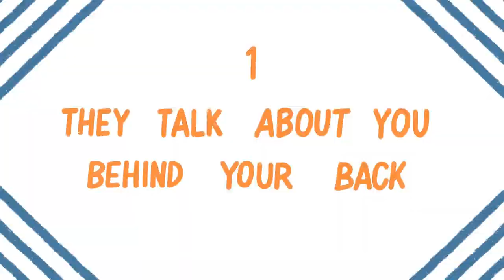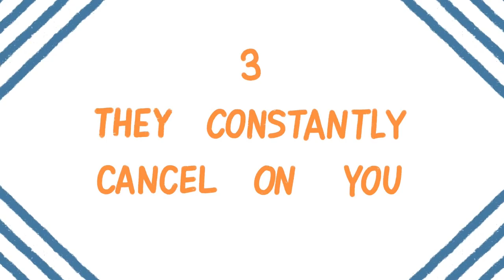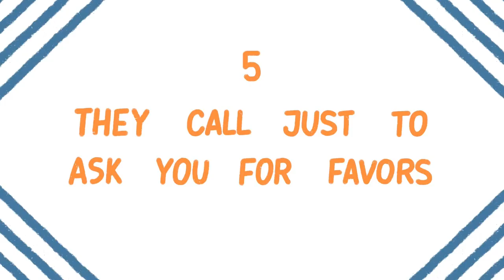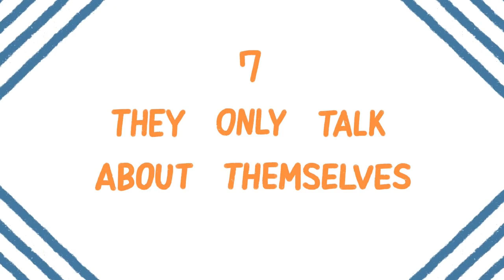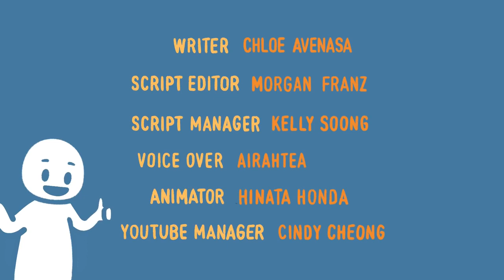7 Things Only Fake Friends Do / Happy Fun Ph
Are you wondering if you have fake friend? Fake friends are people who act like they're your friend when really, they're anything but. They only care about you for superficial reasons and are never there for you when you need them the most. Do you want to make sure that the friendships you have now are for the right reasons? Well here are the 7 things that only a fake friend would do.

Also if you want to learn more about fake friends, we made a video to help you identify the sign someone is a fake friend

Writer: Chloe Avenasa
Script Editor: Morgan Franz
Script Manager: Kelly Soong
VO: Airahthea
Animator: Hinata Honda
Youtube Manager: Cindy Cheong